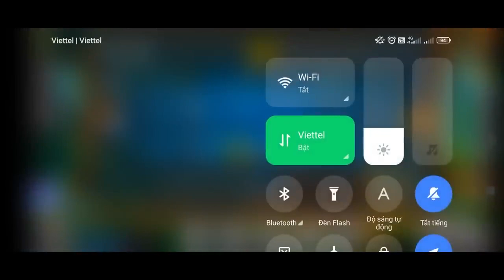Iwin | Game Bài Đổi Thưởng Nhiều Người Chơi Nhất 2023 - Cách Chơi Iwin Luôn Thắng